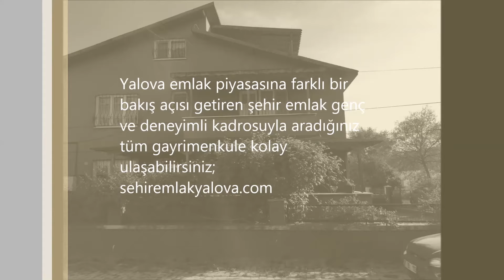Şehir Emlak'tan Satılık Lüks Villa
Yalova emlak piyasasına farklı bir bakış açısı getiren şehir emlak genç ve deneyimli kadrosuyla aradığınız tüm gayrimenkule kolay ulaşabilirsiniz;
YATIRIMLARINIZ HEBA OLMASIN, GELİN AYDINLIK BİR GELECEĞİ BİRLİKTE İNŞA EDELİM

المدينة بذلك وجهة نظر مختلفة في سوق العقارات في يالوفا الشباب ويمكنك البحث بسهولة لجميع العقارات التي شهدت الموظفين؛
أضرار سواء للاستثمار، وتأتي دعونا نبني مستقبل مشرق سويا

City bringing a different perspective to the real estate property market in Yalova young and you can easily search for all real estate that experienced staff;
Investment WHETHER DAMAGES, COME LET US BUILD BRIGHT FUTURE TOGETHER